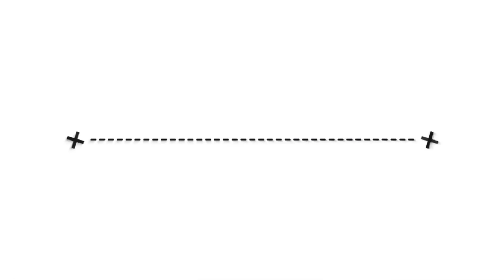Boating around Jacksonville! Don’t give up on me!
Hey guys I just wanted to say THANKS  for continuing to support. I’m sorry I haven’t been able to post for a while but I have been busy with something very near and dear to my heart and I should be done and back making brand new content for you guys soon. Until then check out this throwback I never got a chance to post!